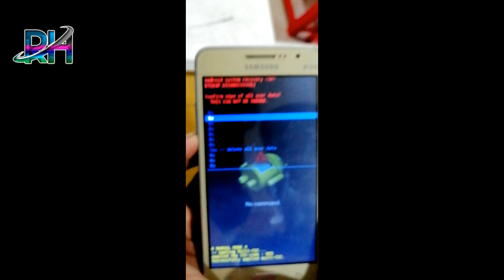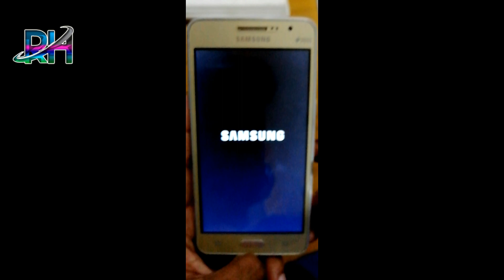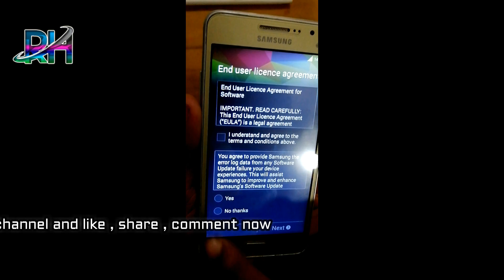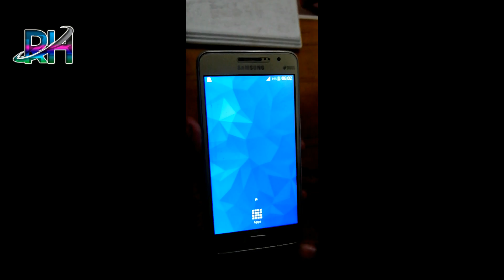Samsung mobile hand flash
Hi Viewer
how are you? In this video , I will show how to hand flash of samsung mobile in bengali. For make this video help me md imtias hasnain. If you learn samsung hand reset , you attention with this video.